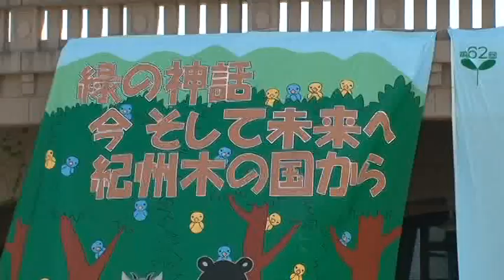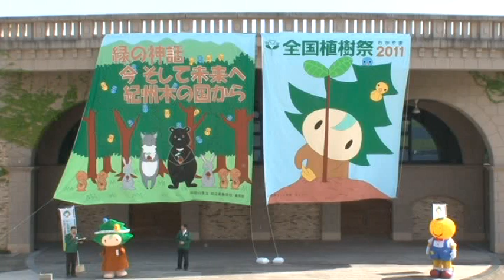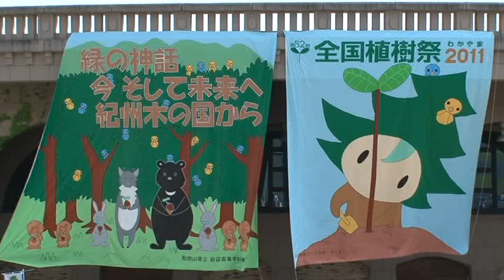G129【和歌山】全国植樹祭わかやま-2‹親子ふれあいプレ全国植樹祭NO.2›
来春開催の第62回全国植樹祭をＰＲするイベント、田辺高校美術部作成の巨大な横断幕がお披露目されました。